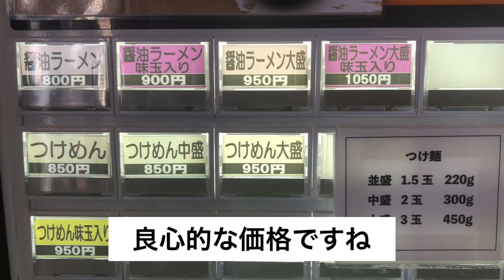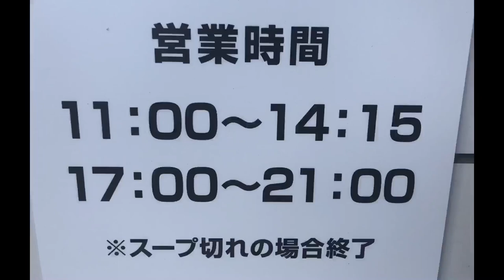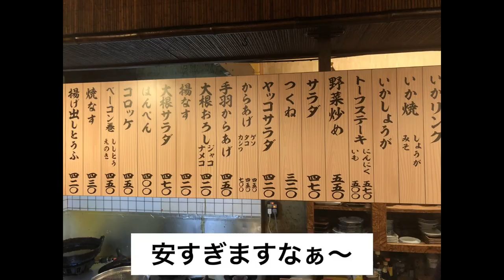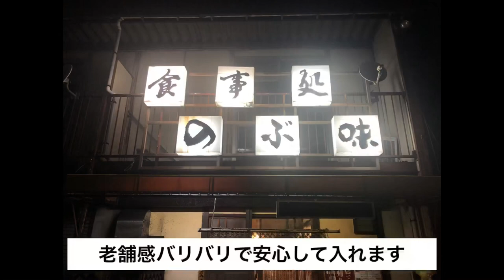多治見グルメ Vol 3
多治見市観光大使、パティシエ柴田が紹介する多治見グルメ。